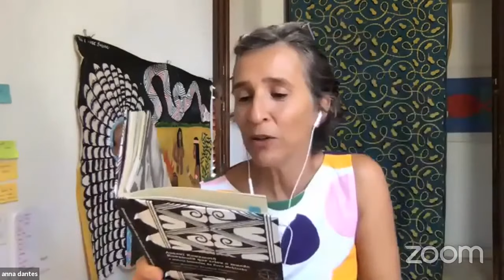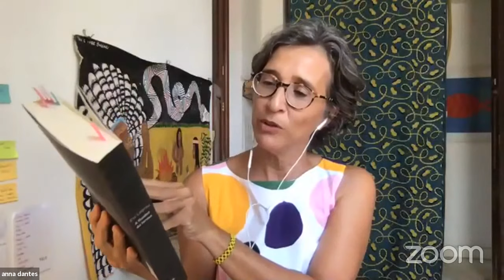Conversa Selvagem - Ailton Krenak e Anna Dantes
CONVERSA ENCANTADA - Ailton Krenak e Anna Dantes - 03/12/2020

Antonio Nobre não pôde participar do bate-papo pois foi hospitalizado no dia da conversa.
Enquanto isso, Anna Dantes e Ailton tiveram uma conversa encantada sobre FLECHA Selvagem, projeto audiovisual do Selvagem 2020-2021 (em particular a primeira flecha " A Serpente e a Canoa).

Ailton Krenak é um pensador, ambientalista e uma das principais vozes do saber indígena.
Criou, juntamente com a Dantes Editora, o Selvagem – ciclo de estudos sobre a vida, que orienta e cujos encontros presenciais media. Vive na aldeia Krenak, nas margens do rio Doce, em Minas Gerais. É autor dos livros "Ideias para Adiar o Fim do Mundo" e "A Vida Não é Útil" ( @companhiadasletras 2019 e 2020).

Obrigada a Conservação Internacional Brasil e ao Instituto Clima e Sociedade que apoiam a plataforma e essa conversa.